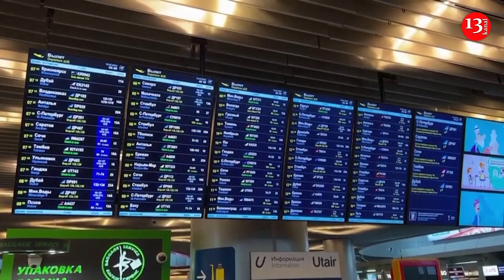Moscow airport halts then resumes flights after drone attack blamed on Ukraine